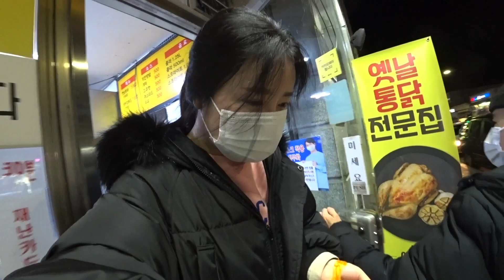일상 먹방 브이로그 : 치킨 뜯으면서 신년 다이어트 계획 말해요 + 막걸리 진수성찬, 나폴리탄 파스타, 김치치즈알밥, 잔치국수, 뻥튀기, 길냥이 츄르주기 MUKBANG VLOG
신년 다이어트 계획으로 일단 한달에 1키로씩 빼기로 했는데.. 음.. 이미 예측 가능한 반전없는 시나리오..